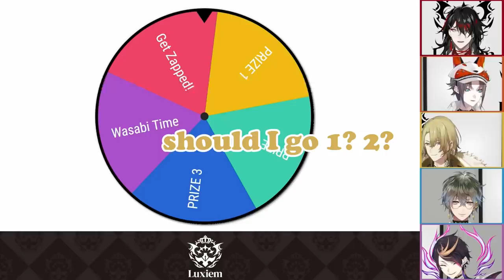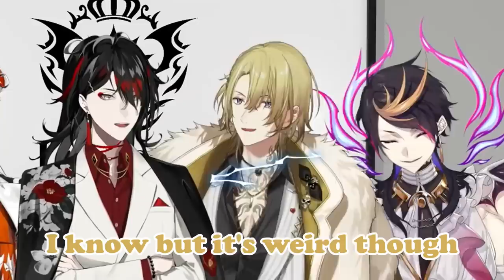Luxiem Got Zapped! TSKR (?) 【LUXIEM | FIRST OFF COLLAB】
Luxiem's first ever offcollab is here!!! They played smash bros and whoever got 4th place have to do a penalty. Shu was the last one who got fourth place and he had to experience being zapped. The other Luxiem boys also joined in the fun!

☆ Luxiem FIRST EVER offline collab!

00:00 Shu
01:36 Luca
02:48 Ike
03:58 Mysta
04:45 Vox
05:53 Luca (Again)